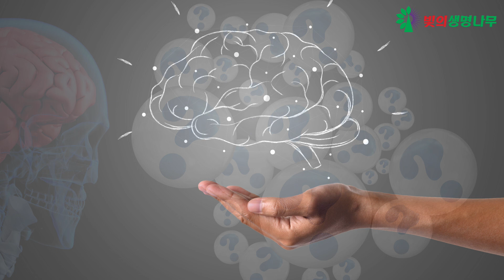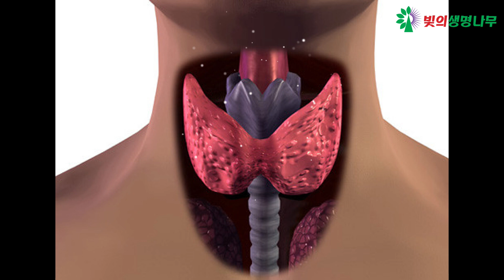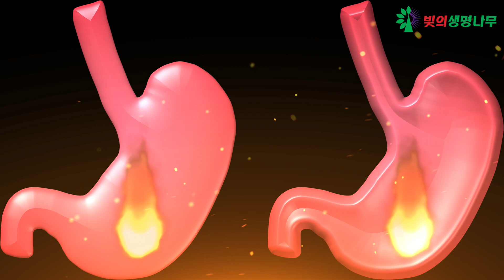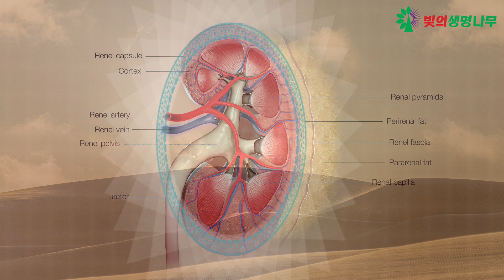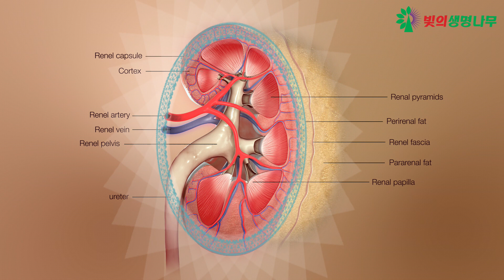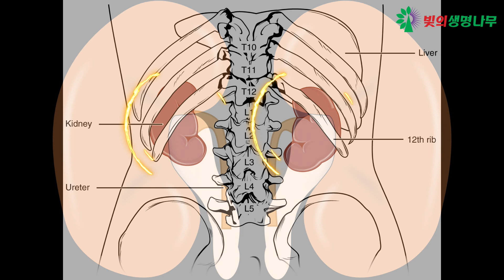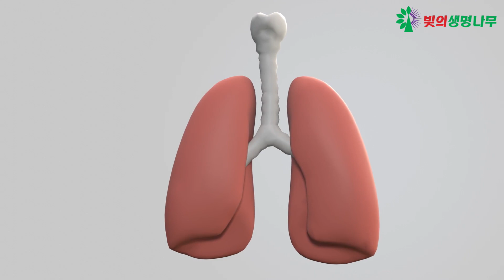빛의 일꾼으로 준비되고 있는 진아님의 봉인해소